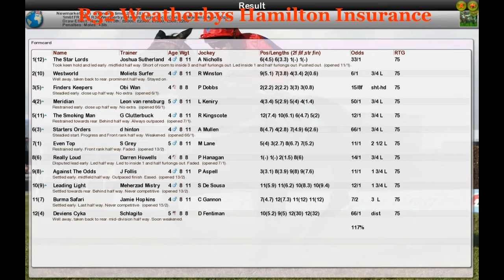FR WK1 R32 Weatherbys Hamilton Insurance